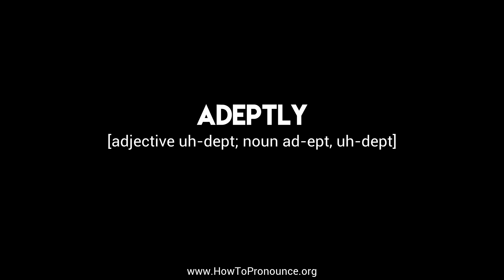How to Pronounce "adeptly"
Learn the proper pronunciation of "adeptly"